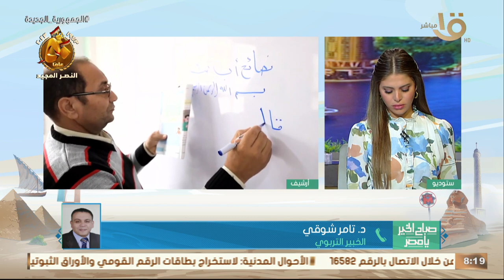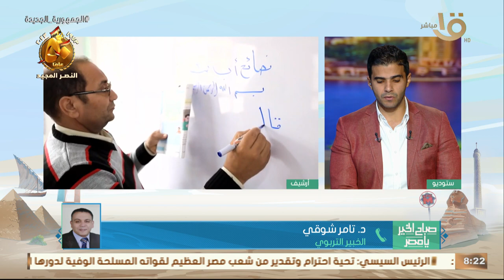خطط الارتقاء بملف التعليم الأساسي للأطفال.. خبير تربوي يوضح التفاصيل